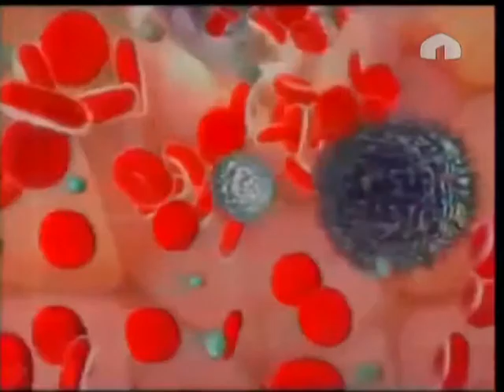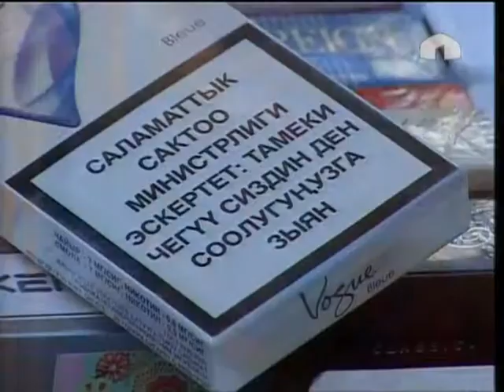Не болейте!: "Когда заложен нос"